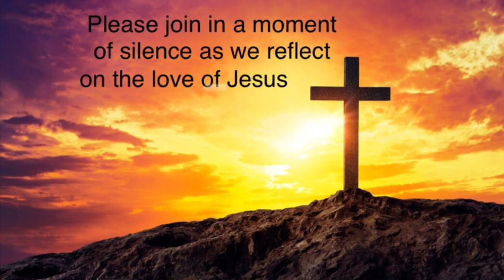Moment of Silence for Good Friday, 2020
Join us for a moment of silence at the end of our worship service for Good Friday, 2020 Please consider subscribing to the Athens Christian Reformed Church YouTube Channel to be notified of new videos and playlists!